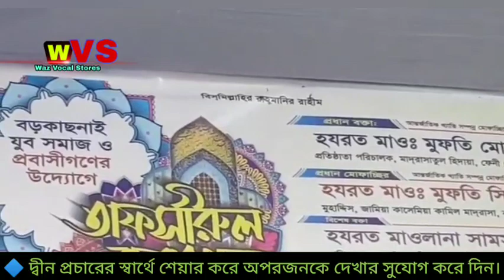আল্লাহর সাথে কেমন করে তওবা করবেন। মাওলানা সিফাত হাসান। Waz Vocal Stores 2021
আল্লাহ তা’আলা বলেন, “আমিই তো মৃতকে জীবিত করি, আর লিখে রাখি যা তারা সম্মুখে প্রেরণ করেছে এবং যা তারা পিছনে রেখে গেছে।” (আল কুরআন-৩৬:১২)

👉দ্বীন প্রচারের স্বার্থে শেয়ার করে অপরজনকে দেখার সুযোগ করে দিন।